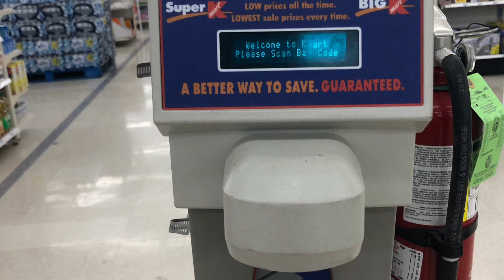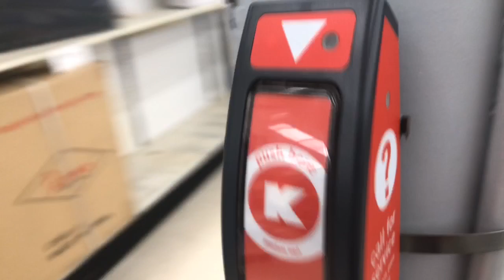Closing seven hills Kmart update # 1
Here is the first update from the seven hills Kmart as it is now closing, and is expected to close in March 2019.

Thanks!